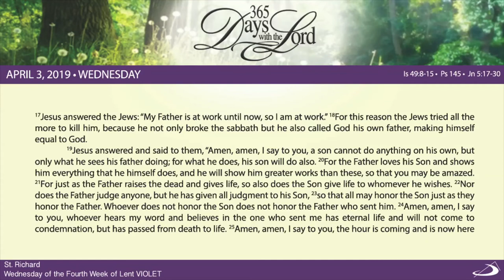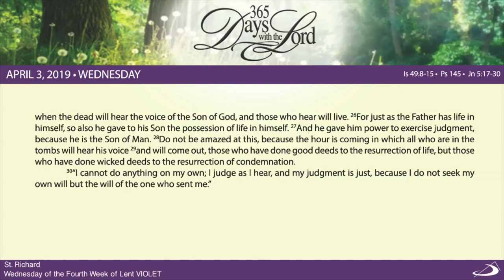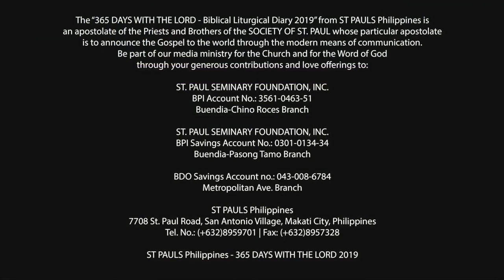365 DWTL | Wednesday of the Fourth Week of Lent | April 3, 2019